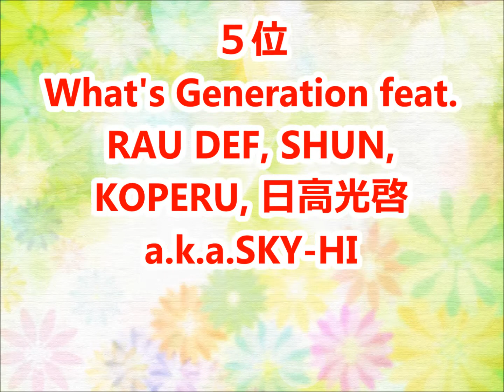【KEN THE 390】カラオケ人気曲トップ10【ランキング１位は!!】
KEN THE 390さんのカラオケベストランキングです。（おすすめ）

愛してるなんてなんか照れくさくて…
ガッデム!! TOKYO ver. feat.CHERRY BROWN,晋平太,AKLO
What's Generation feat. RAU DEF, SHUN, KOPERU, 日高光啓 a.k.a.SKY-HI
2階建ての家を買おう
AFRAとサ上鎮座390～RUN!!BEAR RUN!!～
無重力ガール
MUSIC
超・セブン feat. ROMANCREW
真っ向勝負 feat. MC☆ニガリ a.k.a 赤い稲妻,KOPERU,CHICO CARLITO,晋平太
Stay Gold
Pop!! feat. SHUN,SWAY,KLOOZ
Nobody Knows feat. Lick-G
Stay feat.清水翔太
届けたくて… feat. 青山テルマ
っていう立場です
Shock feat. SKY-HI, KREVA, Mummy-D
続・超・ラップへの道 feat. TARO SOUL, DEJI
Dream Boy
Clap
ONE DAY
ONE feat.CIMBA
Lego!! Remix feat. SKY-HI a.k.a 日高光啓(AAA),KLOOZ,環ROY,TARO SOUL
壊れやすいもの
Rock The House
ガッデム!! OSAKA ver feat.MINT,R-指定,ERONE
Lego!!
Chase feat. TAKUMA THE GREAT,FORK,ISH-ONE,サイプレス上野
超・ラップへの道 feat.TARO SOUL,DEJI
Turn Up feat. T-PABLOW, SKY-HI
Hey Boy feat. 童子-T